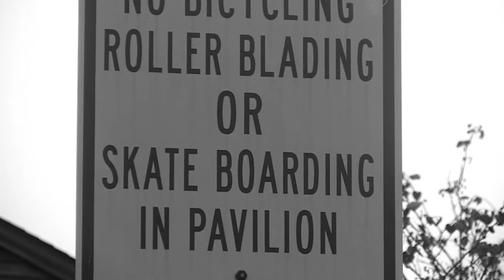B & W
Black and white cause I'm old school.